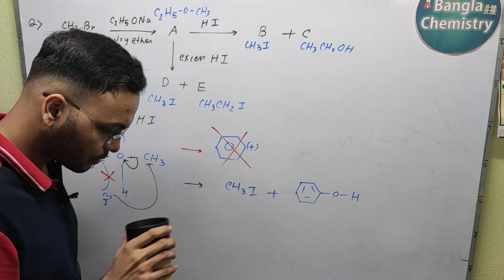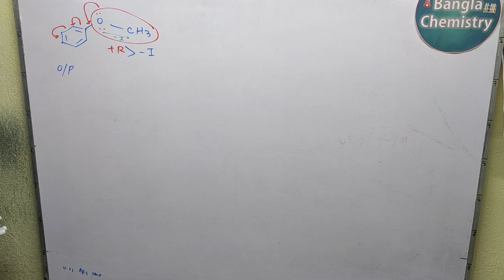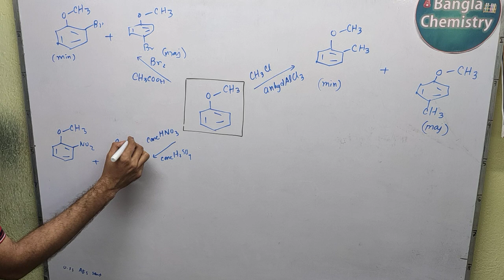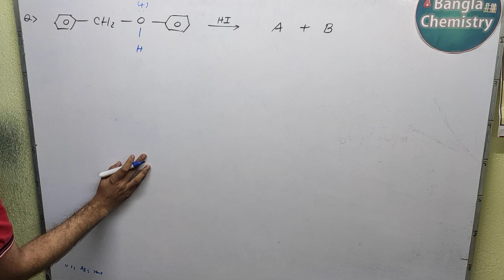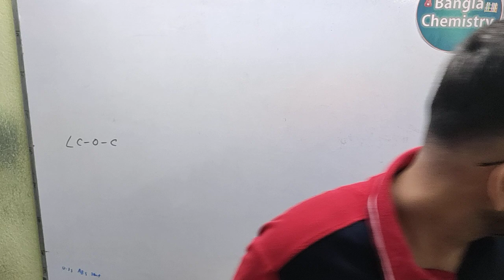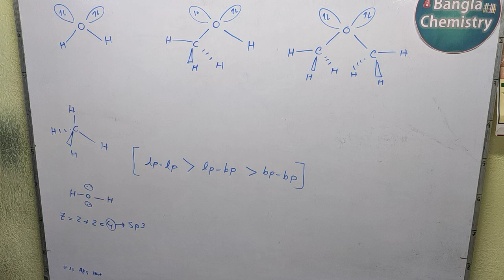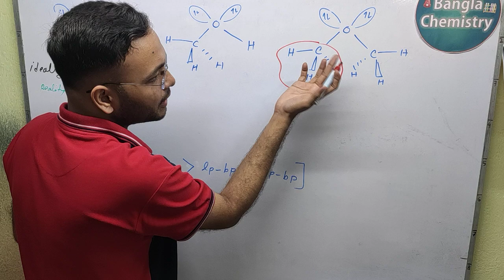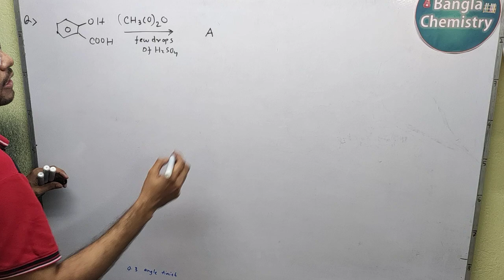Alcohol Phenol Ether-Class 12- L7(b)-Batch1- Reaction of ether with HX, aryl ether,Q&A solve chapter